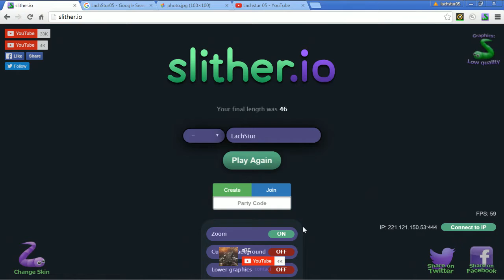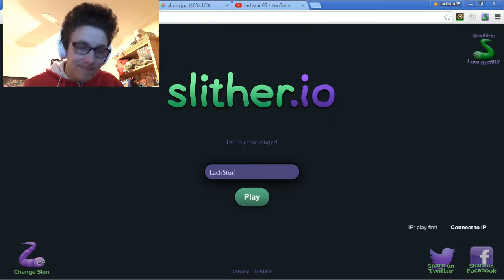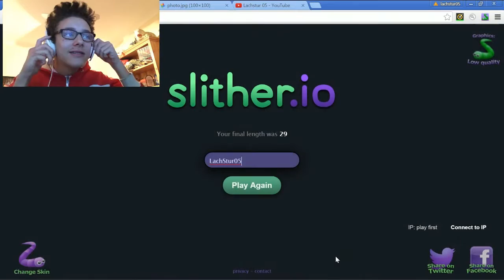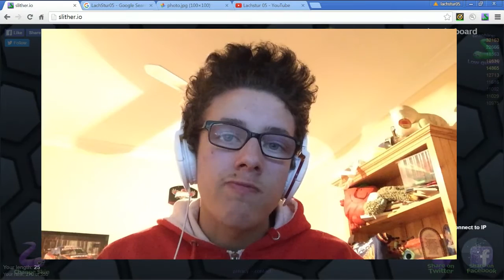WORST Slither video EVER (Slither.io Gameplay)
Welcome back to Slither.io. Today the lag gets worse because it will not let us move the screen just gets stuck. Hope you all enjoyed.